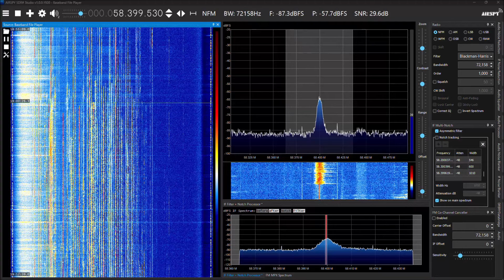Trung tâm Văn hóa Thông tin và Thể thao huyện Tiên Lãng 58.4MHz via Fs: JST 18:58s/on Sep.18, 2024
■11/25: From Tiên Lãng District, Tp Hải Phòng. The schedule of the day followed the ID. Not mentioned in the 2020 official list.

© Government of the Socialist Republic of Vietnam (airchecked audio)
© Dante's Enigmatic World (other components)